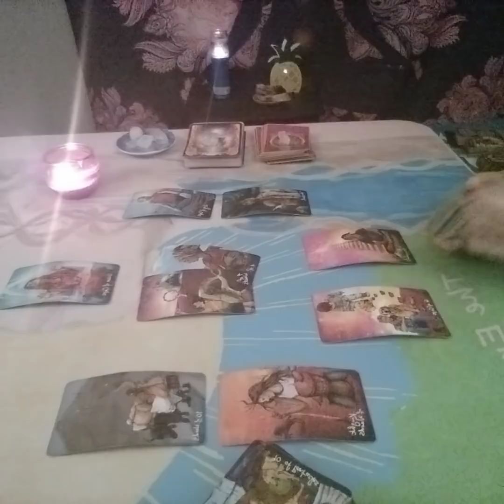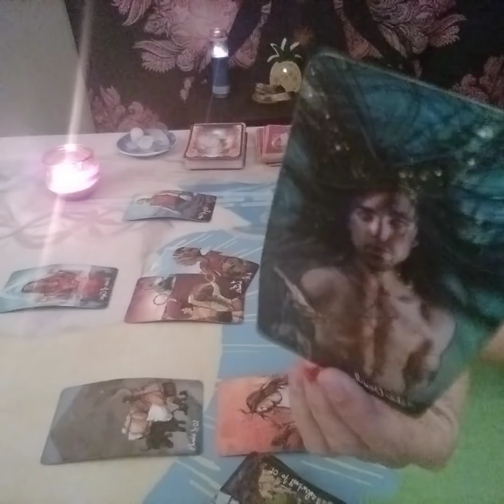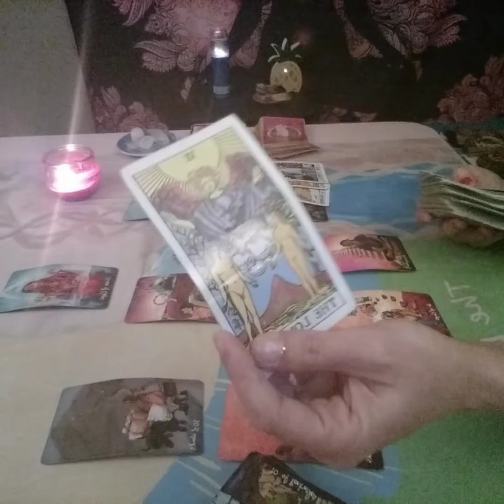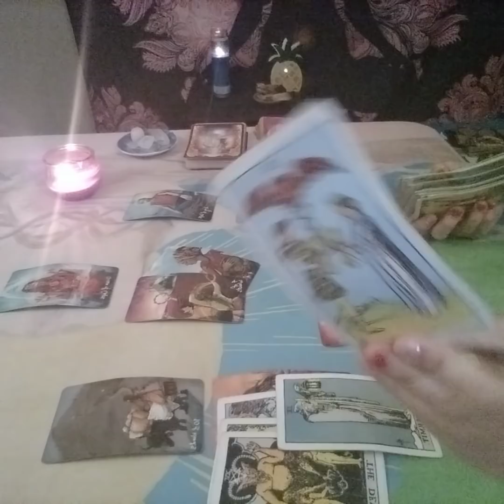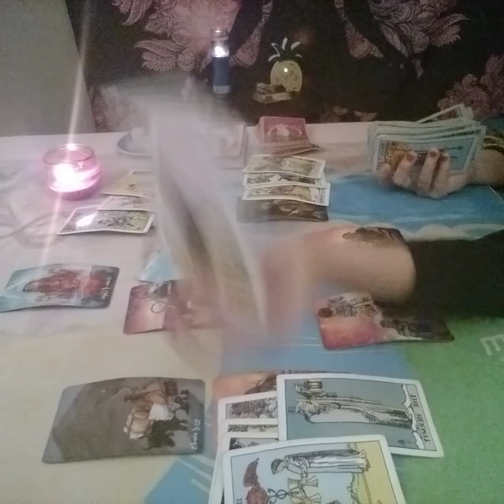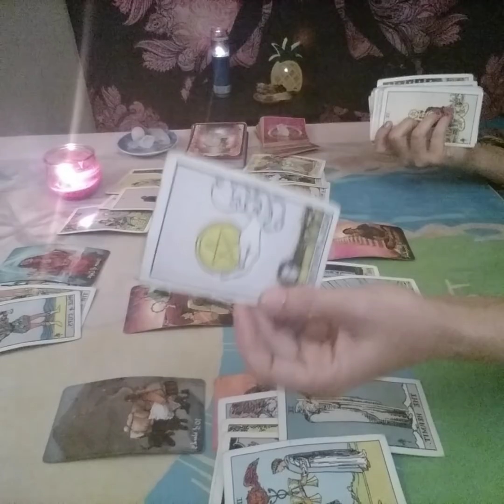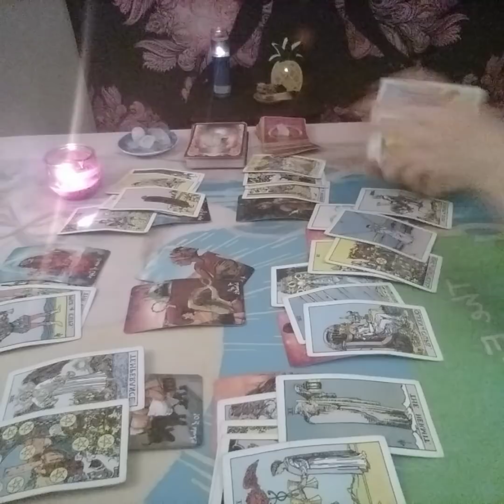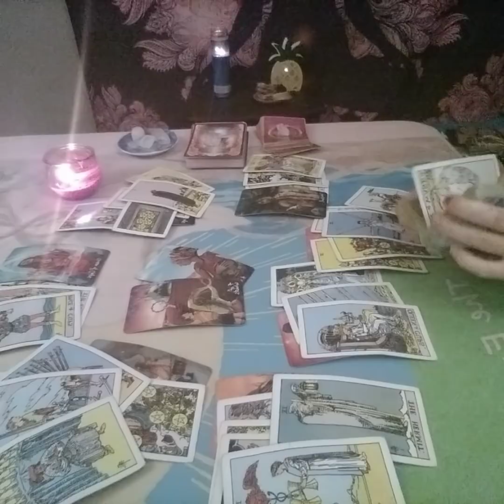Taurus Love Tarot...An Offer Of Temptation This Week...They Can't Let Go....Week Ahead Time Stamped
00:00 Intro
02:50 Tuesday
04:20 Wednesday
06:28 Thursday
09:05 Friday
10:10 Saturday
11:07 Sunday
12:50 Monday

Decks used:
Gilded Tarot: Ciro Marchetti
Everyday Tarot
The Light Seer's: Chris-Anne
Gilded Tarot Royale:  Ciro Marchetti/ Barbara Moore
Mermaid Tarot: Leeza Robertson
Angel Answer Oracle:  Radleigh Valentine